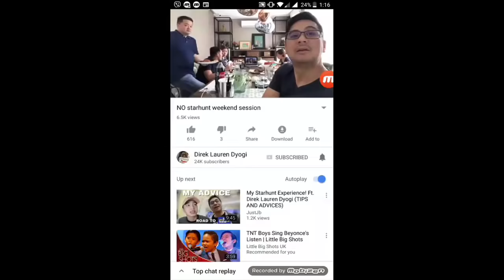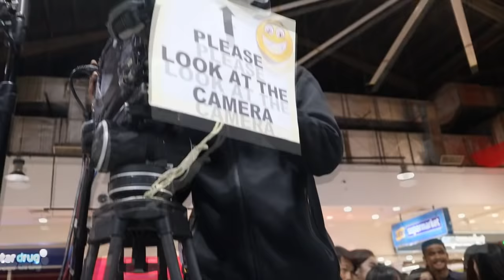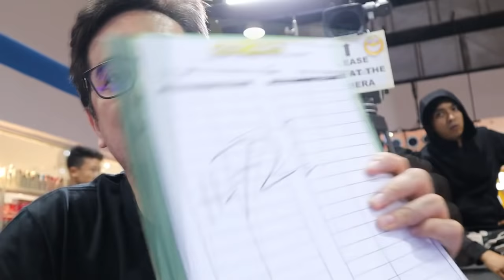Vlog #6: NAGA with Robi Domingo (and Oil control paper challenge)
New cam for a new Starhunt Vlog in Naga! We've already dicovered Bicolano housemates like Franco, Barbie and PBB SEASON 2 Big Winner Beatriz Saw!   Stars like Maribeth Bichara, Jerico Rosales, Kristine Hermosa and Celebrity Houseguest Enchong Dee are also Bicolanos! Is the next Big winner a Bicolano? We shall see!

We're also joined by the makulit Robi Domingo!

Edited by James Arellano

(Please bear with the audio, still tinkering with the new cam. )